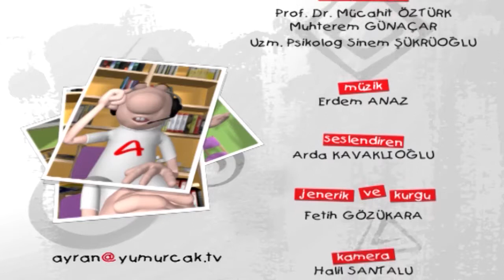Ayran - Futbol | 26. Bölüm | Yumurcak - Çizgifilm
Ayran çizgifilmi birbirinden özel ve eğlenceli bölümlerle sizlerle. Yumurcak TV'nin sevilen çizgifilmi Ayran izle. Ayran çizgifilminin bu bölümünde neler olacak?